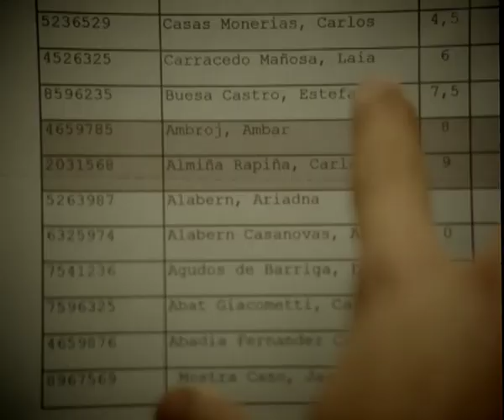Spot "Recuerdas" VODAFONE.SCPF